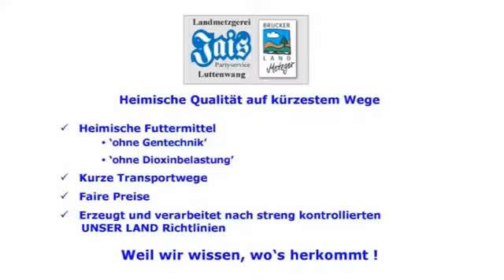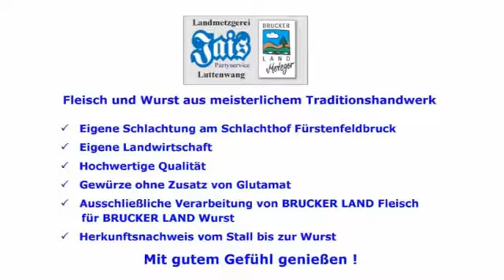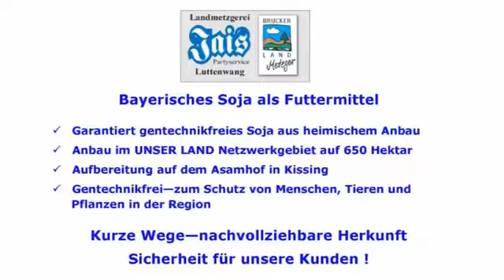BRUCKER LAND Metzgerei JAIS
Die Metzgerei Jais ist ein Vorzeigebetrieb. Der BRUCKER LAND Metzger fertigt seine Produkte nach eigenen Rezepturen mit regionalen Zutaten. Bereits mehrmals zeichnete ihn die Zeitschrift Feinschmecker zu einem der besten Metzger Bayerns aus.